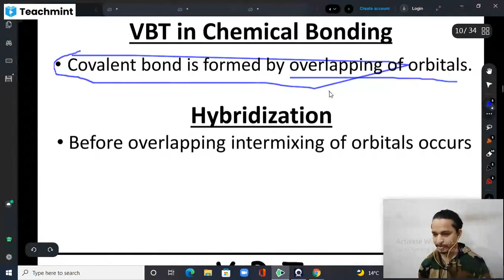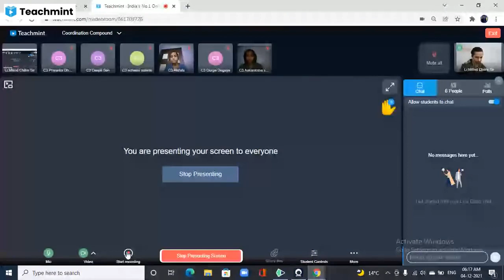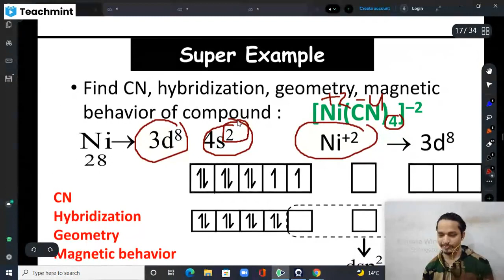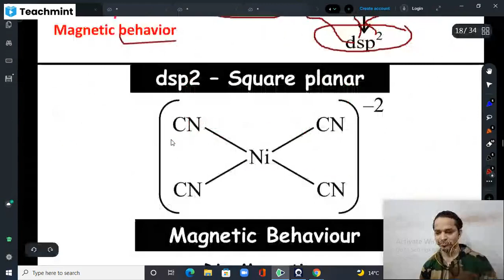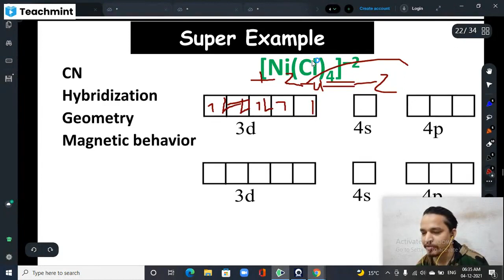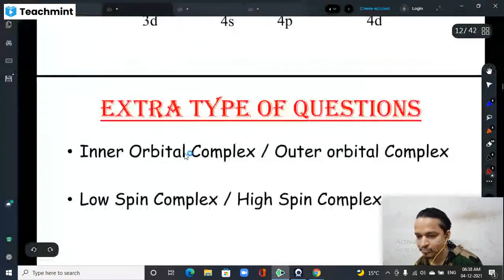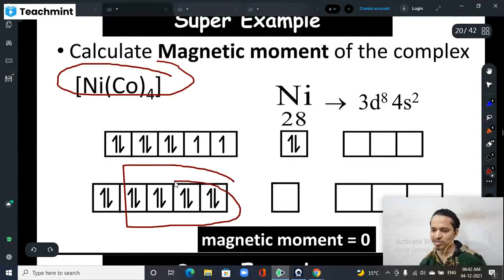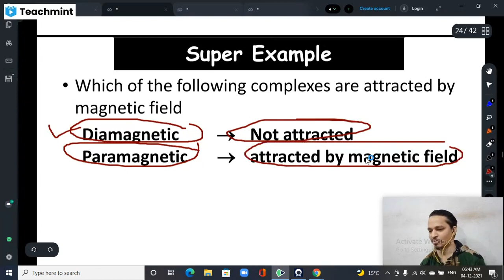Coordination Compounds | Lecture-4 | Valence Bond Theory 12th MP Board CBSE NEET JEE | Chitre Sir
valancebondtheory#chemistry#study#coordination#compound#valencebondtheory